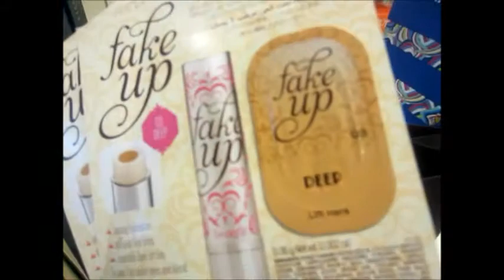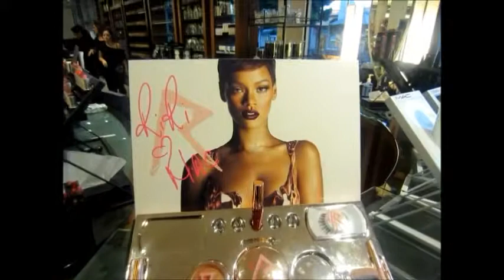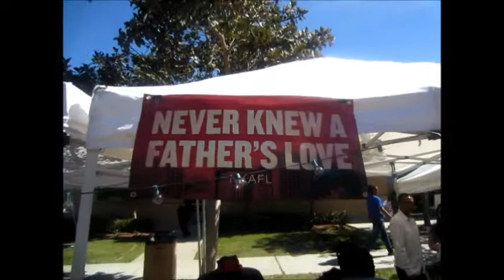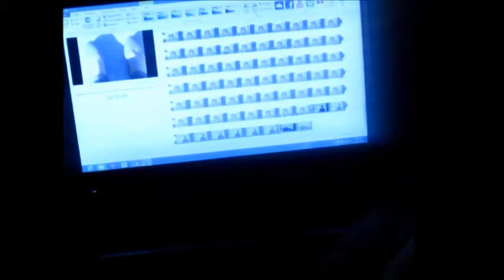002| Vlog Oct 2013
OPEN ME

Hey guys this is a vlog of the first week/weekend of October 2013. Just having some fun and hope you enjoy!!

WANNA CHAT?? LET'S TALK
BLOG (soon to be changing)